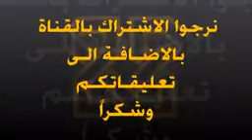KURTLAR VADISI PUSU